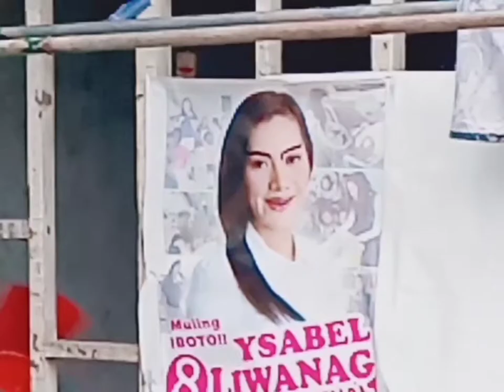ADVENCHURES WIT LUIGEE | Gerald Cross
Henlo another shitty video again from me :") but anyway meet Luigee, the ugly gay  bitch who is getting hated for some reason and don't actually know what he is doing with his life.

Please excuse the way I talk here because as you can hear I'm not an English speaker and English isn't the language I used to speak so I'm sorry if I sounded bad with English. But I'm getting better over time so please no hate, just love. :")

And drop a comment of your thoughts about the video. :")))

Gerald de Guzman
#5087 Hope Street, Mary Grace Village, Santo Niño, Plaridel, Bulacan, Philippines (zipcode:3004)

FIND ME!